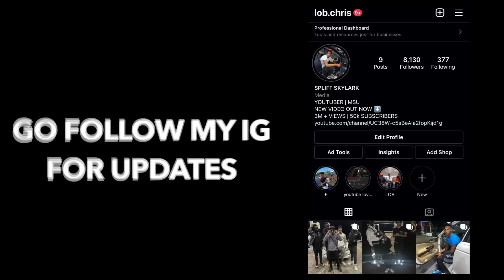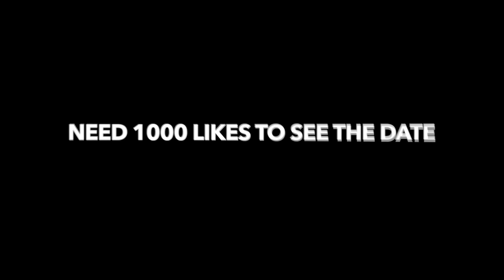I ASKED TWO PRETTY BEST FRIENDS TO BE MY GIRLFREINDS 😍❤️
I HOPE YOU ENJOYED THE VIDEO IF YOU DID MAKE SURE YOU LEAVE A LIKE COMMENT AND SUBSCRIBE AND SHARE MAKE SURE TO FOLLOW MY INSTAGRAM @ LOB.CHRIS FOR UPDATES ABOUT NEW VIDEOS ROAD TO 100K